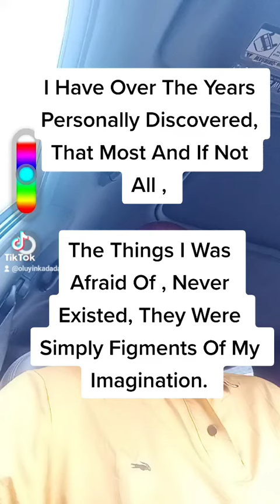Fear Is A Figment Of Your Imagination, So Fear Not